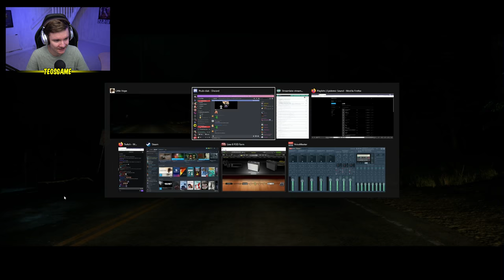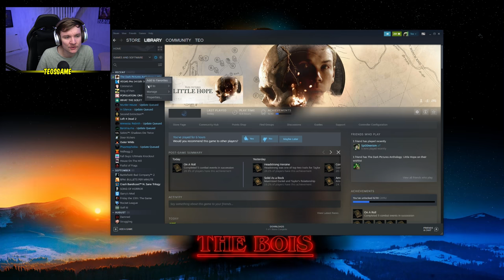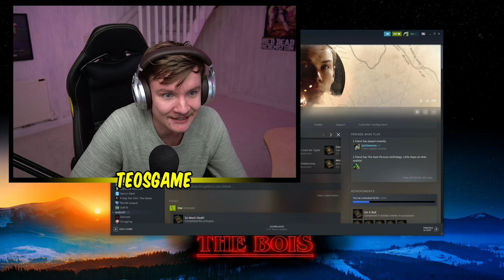LITTLE HOPE BROKE US but not in the way you'd expect